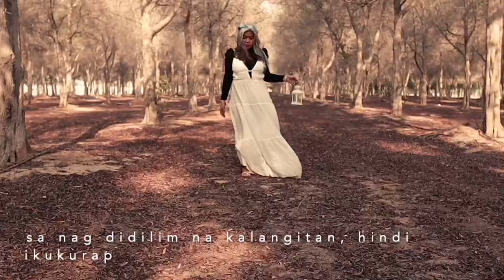PANGARAP KA BY ANGGE VUE Tagalog spoken poetry (tagalog poetry original composition )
PANGARAP KA BY ANGGE VUE

🌸🌸🌸Hello mga ka Angge! A blessed day everyone!
Thank you in advance for watching my videos. Angge’s family is growing
I am so happy and thankful po sa inyo.

🦋🦋🦋 I would like to take this opportunity to all mga ka ANGGE ans to all viewers. So much thankful and grateful of course to our almighty God for having a wonderful mornings every of our lives even if it's hard yet blessed. Enjoy watching!
To God be all the Glory!!! God bless everyone and keep safe always. Much love - Angge Vue

🌸🦋  La Vita é Bella - Life is beautiful Mga Ka Angge LOVELIFE and LIVELIFE till my next video and LS ! 🥰👋 ciao